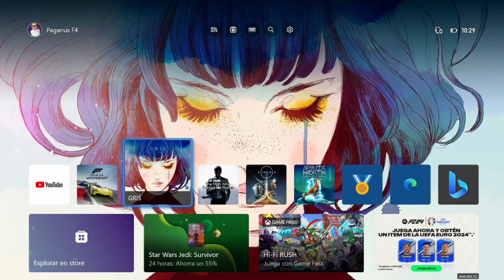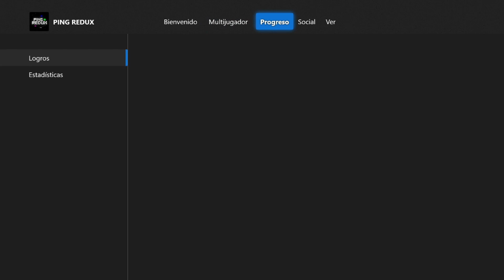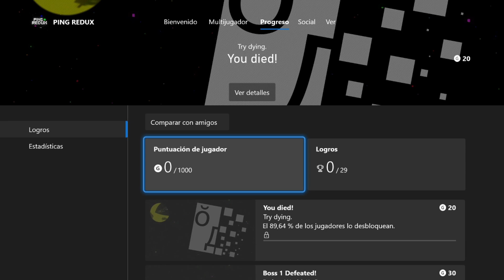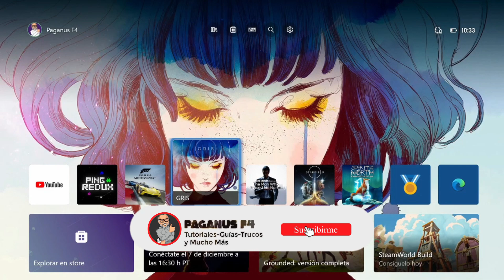🎁 Juego Gratis Para Siempre 🎮 En Xbox One, Xbox Series X y S 💚 PagaNoticias 💎 Free To Play 🚀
Aquí esta este JuegosGratis para Siempre, juego para XboxOne, XboxSeriesX y XboxSeriesS, todo esto en la PagaNoticia de este video.